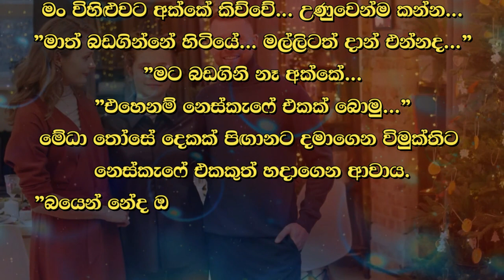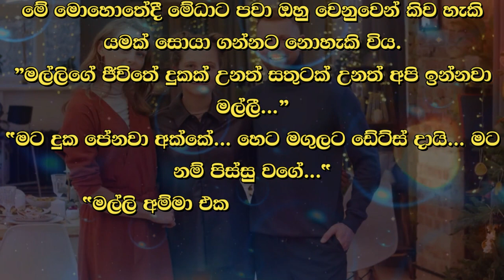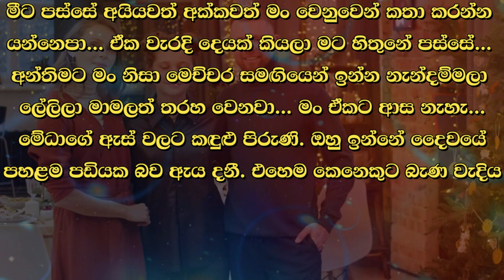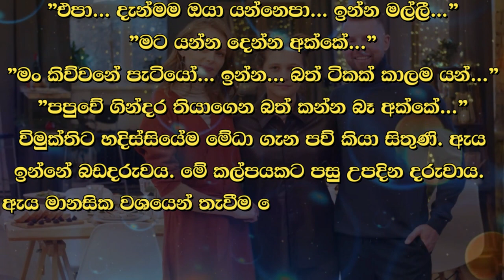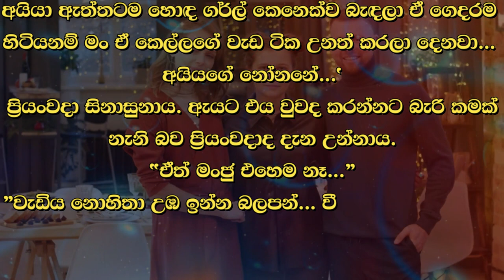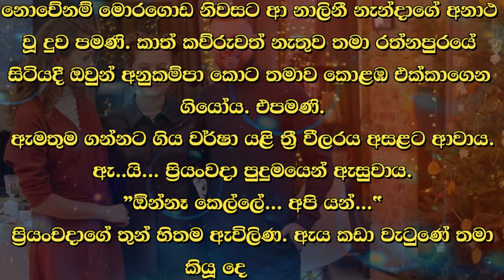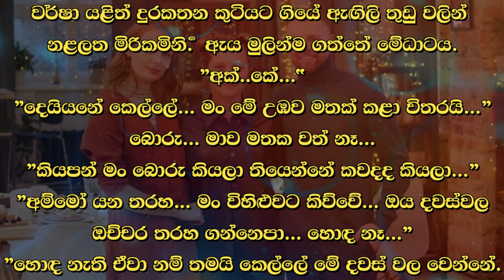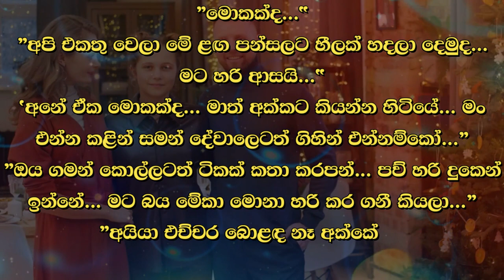❤ වර් ෂා - Warsha 74 ❤ | මේ ඇයට තෝසේ රැගෙන යන තුන්වන වතාවය. | VishwaNovels | Sinhala Novels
කතාවෙන් බිඳක්: විමුක්ති සක්විතිගේ නිවසට ගියේ නුගේගොඩින් මේධාට තෝසේත් වඩේත් රැගෙනය. මේ ඇයට තෝසේ රැගෙන යන තුන්වන වතාවය. අද අයියාත් තාත්තාත් කරන කතා බහෙන් හොඳ ප්‍රතිඵලයක් එතැයි විමුක්තිද විශ්වාස කළේ නැත.
තාත්තා එසේ තීරණ වෙනස් කරන වර්ගයේ මිනිසෙකු නොවන බව ඔහු දනී.

A bit of the story: Vimukti went to Sakvithi's house from Nugegod, taking Thos and Vade to Medha. This is the third time she has taken Tose. Ethei Vimukti also did not believe that today's conversation between brother and father would lead to good results.
He knows that Dad is not the type of man to change his mind like that.

Time Codes
0:00 - Intro
0:05 - Love Story
09:36 - End